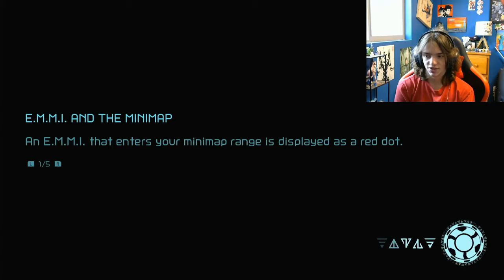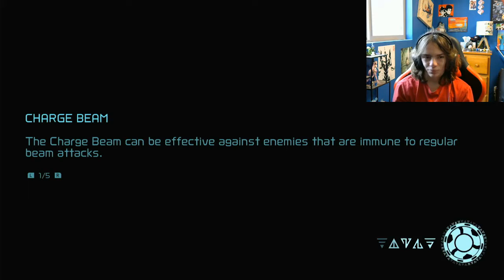The Sequence Break Special, Dread Mode pt. 4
I KILLED THE LIZARD! Like and Sub if you enjoyed!